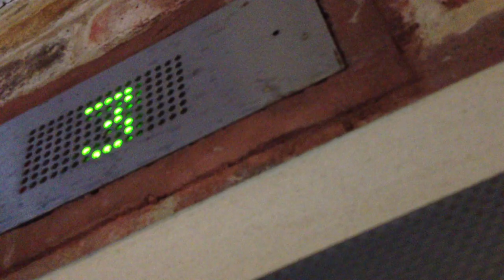The Fairy Man : 95 Days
New Pledge Of Allegiance